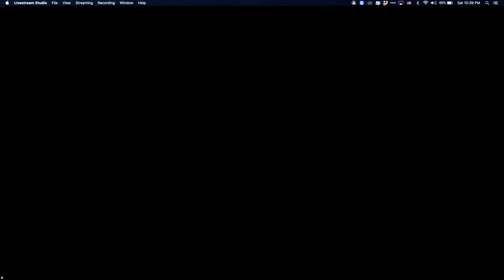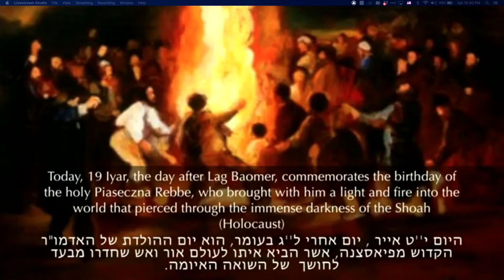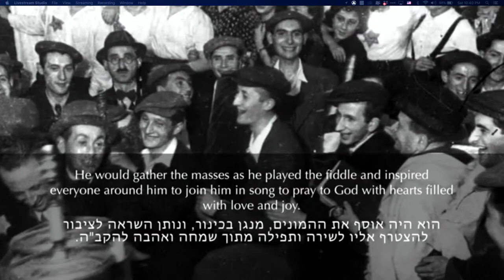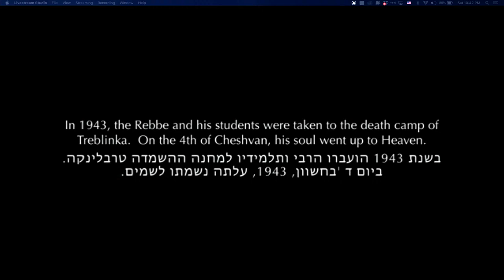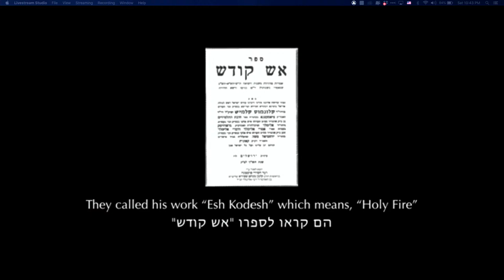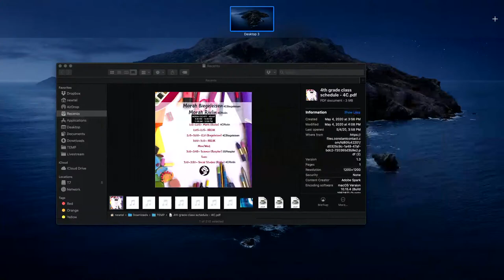Aish Kodesh Hilula 2022 / 5783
Commemorating the 79th Yahrtzeit of the Aish Kodesh of Piaseczna,
HaRav Kalonymus Kalman Shapira ZT"L HY"D.

The annual event took place on October 30, 2022 at Cong. Aish Kodesh in Woodmere, NY.
and featured a talk by Rabbi Moshe Weinberger as well as music by Yosef Karduner with special guest Eitan Katz.

Rav Weinberger begins speaking at 1:21:25

Previous Shiurim of Rabbi Moshe Weinberger can be found on YUTorah